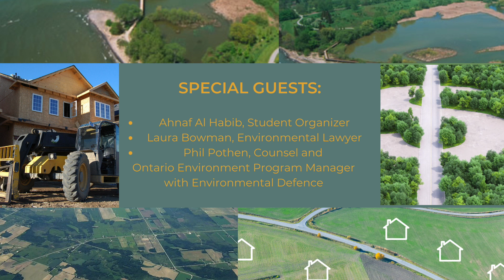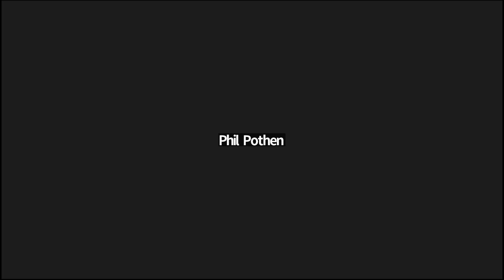Attack on the Greenbelt